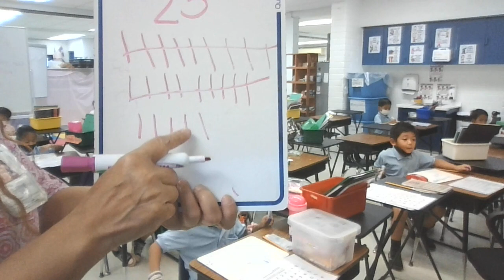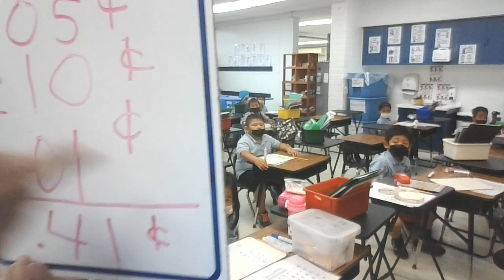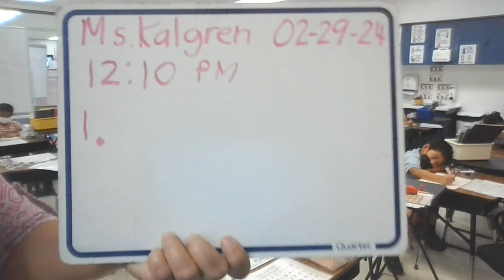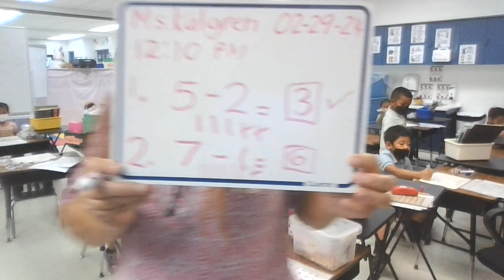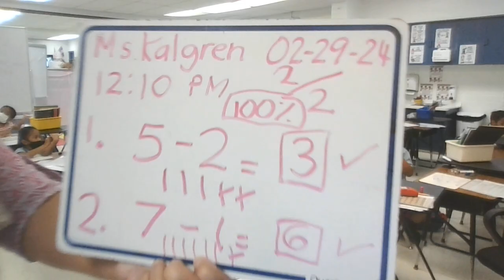Addition and Subtraction JMGES Kindergarten 02 29 24